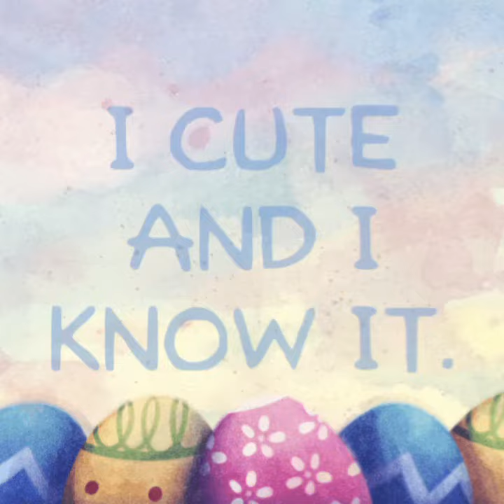I'M CUTE AND I KNOW IT 😍